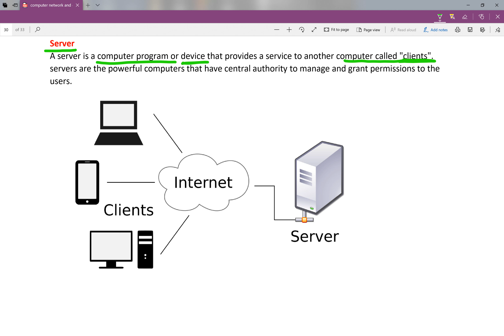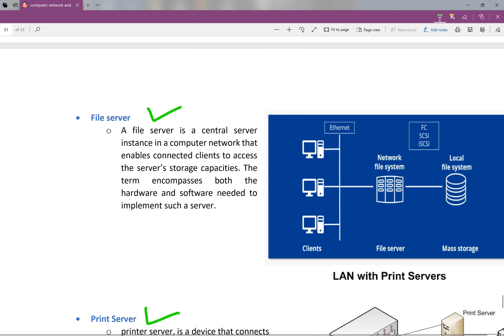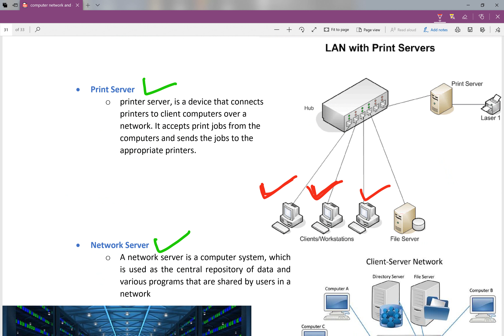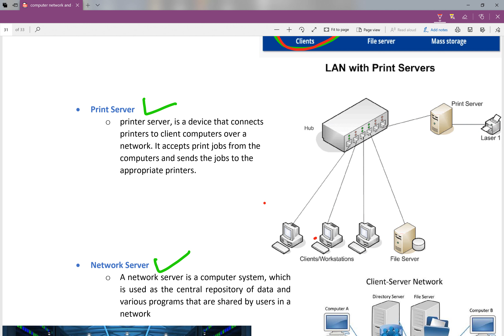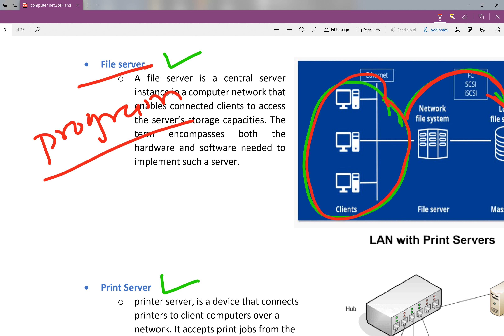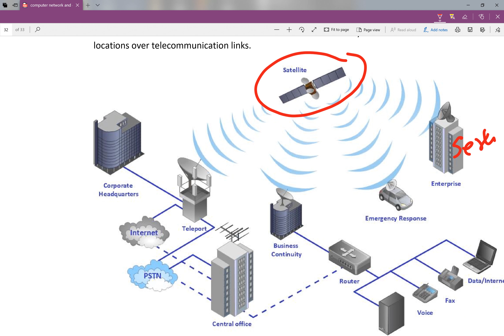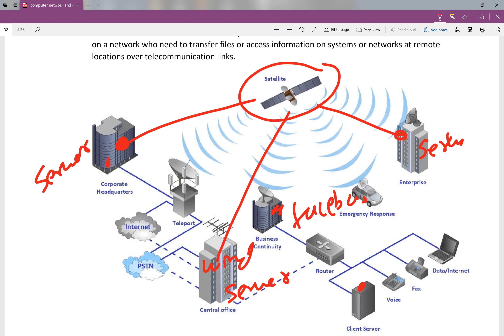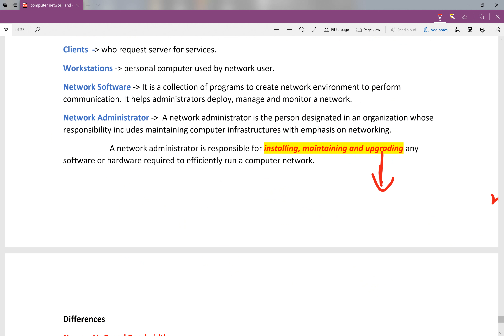SEE computer chapter 1 | Server examples and difference between hub, switch,base and Broad Bandwidth